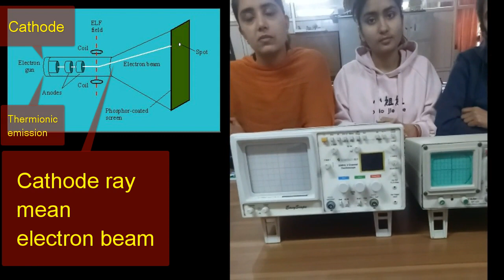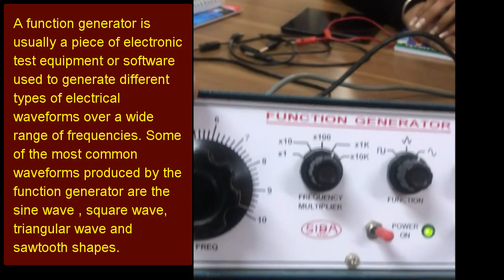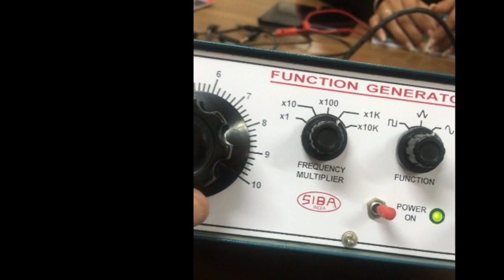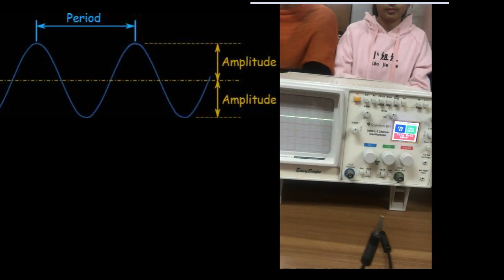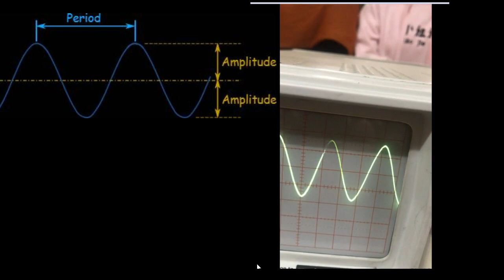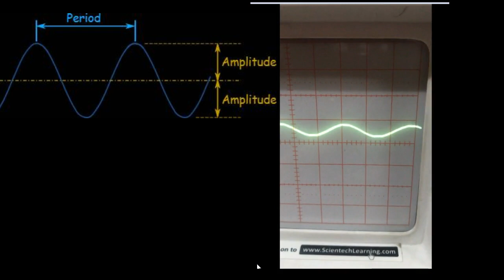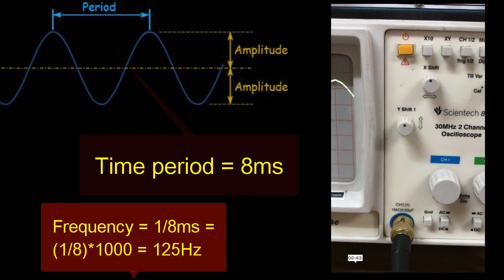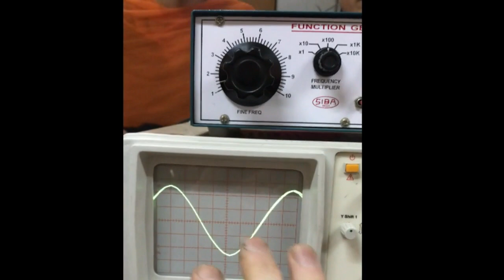CRO Practical (Hindi) Amplitude, Time period, Frequency